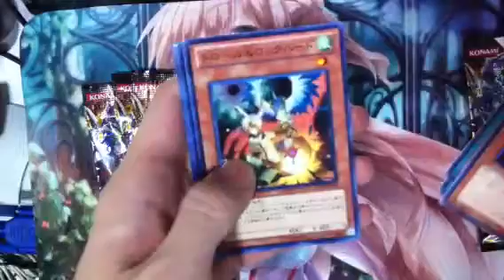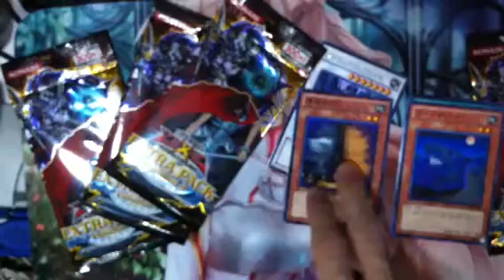I got maxx c!!!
Cheers